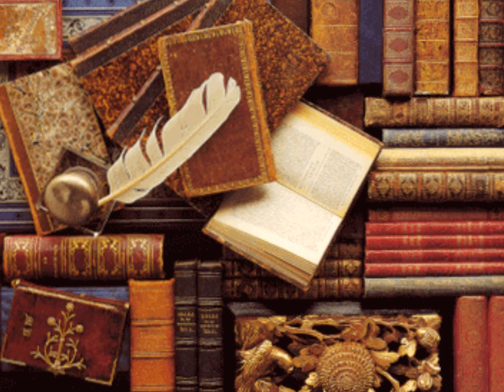Das schönste Lied Bianca.wmv